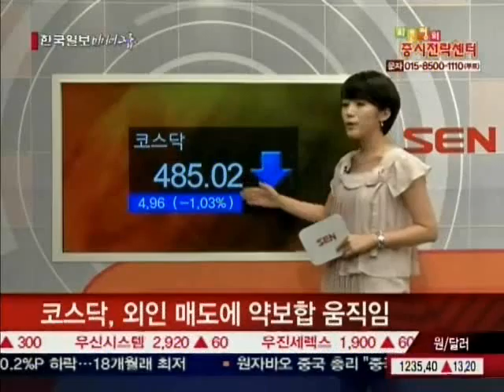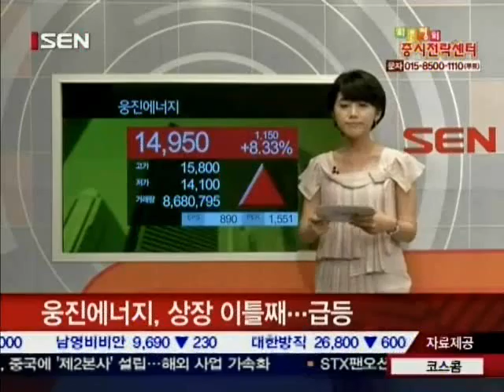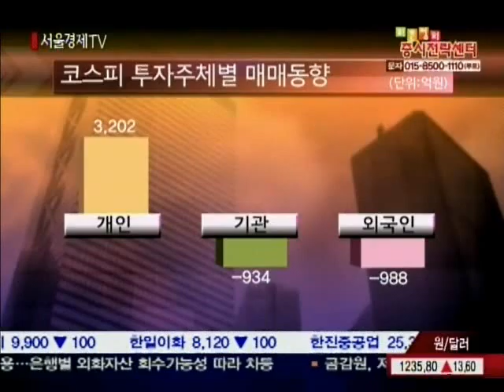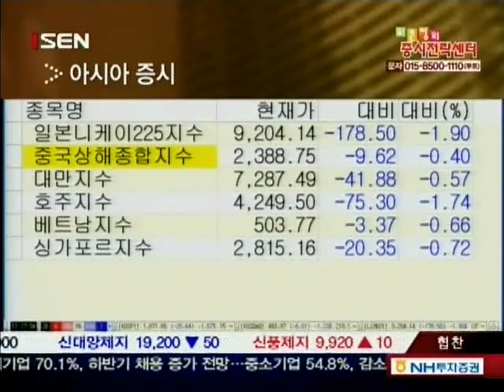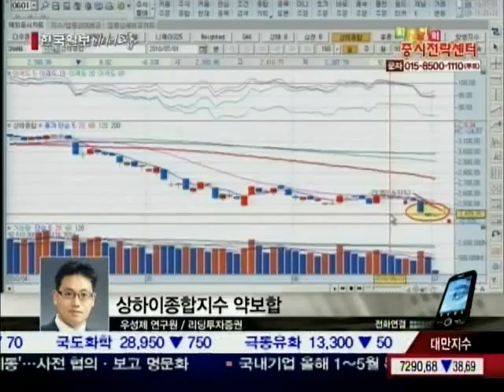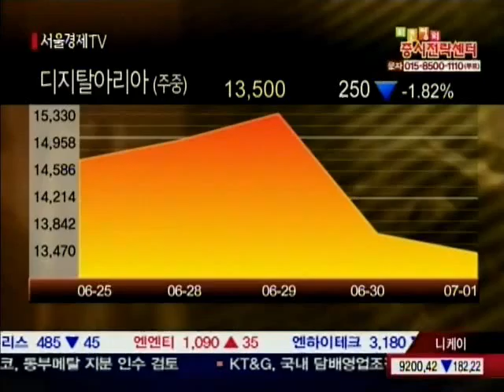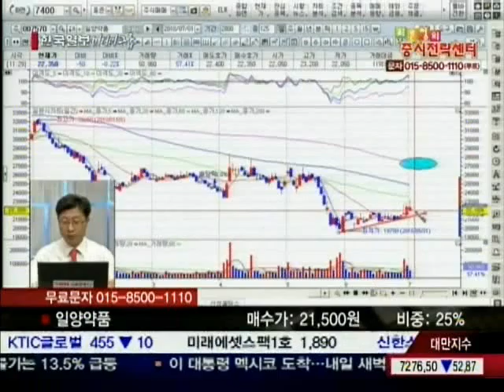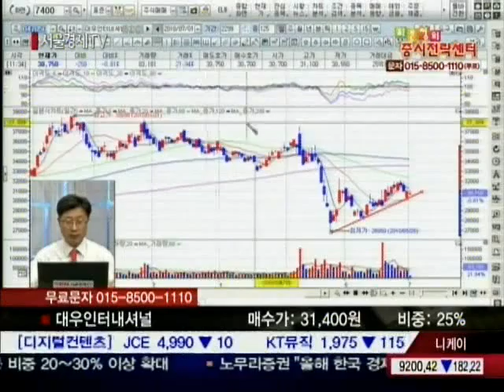20100701_최은정의 증시센터_1_76회